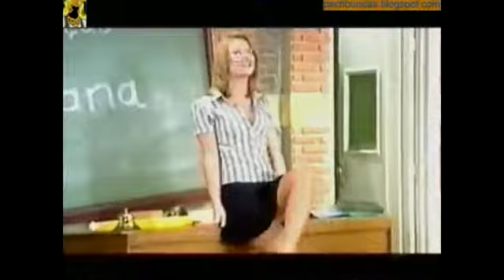Paola Oliveira sensual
Paola Oliveira sensualizando pessoal não se esqueçam de se inscrever no canal ajudem a divulgar o conteúdo do canal se inscreva-se deixe seu joinha compartilhe ative o sininho para novas notificações